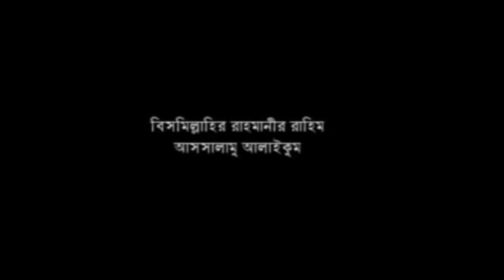ঈদে মিলাদুন্নবী(দ:)’র নতুন ওয়াজ , মাওলানা মুহাম্মদ এনাম রেজা আল - কাদেরী, Music Plus Waz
বিষয় :ঈদে মিলাদুন্নবী(দ:)’র নতুন ওয়াজ
বক্তা : মাওলানা মুহাম্মদ এনাম রেজা আল - কাদেরী,